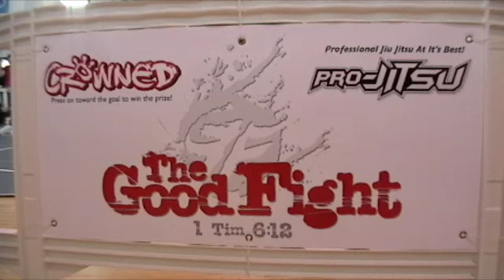The Good Fight - Sample Video 2 - November 21, 2009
Thanksgiving Throwdown 2009 - thegoodfight.tv

On location at Saint Matthews Church in Williamstown, NJ

Video taken with a Panasonic miniDV PV-GS80.

kids gi good fight church matthews williamstown new jersey mma martial arts bjj jiu jitsu thanksgiving throwdown 2009 young grappling competition tournament